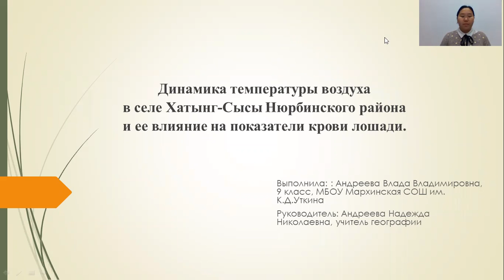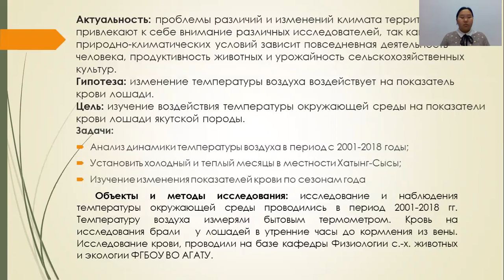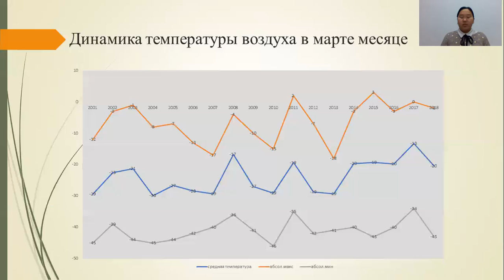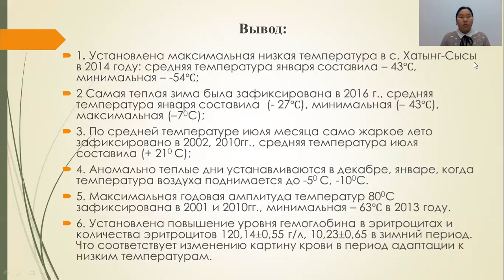Андреева Влада - Наука о Земле - География и геология /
Тема: Динамика температуры воздуха в селе Хатын-Сысы Нюрбинского района и ее влияние на показатели крови лошади.

Руководитель: Андреева Надежда Николаевна, учитель географии.

Муниципальное бюджетное образовательное учреждение - Мархинская средняя общеобразовательная школа им. К.Д. Уткина.